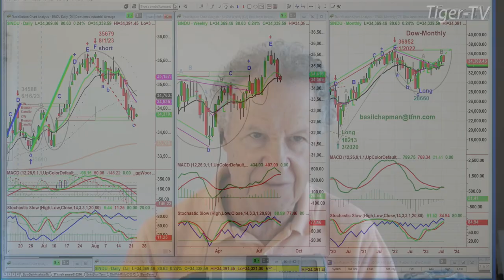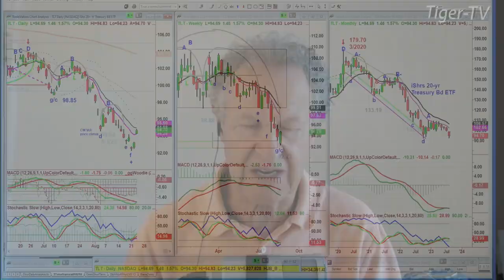August 23rd 10AM ET Market Update on TFNN - 2023